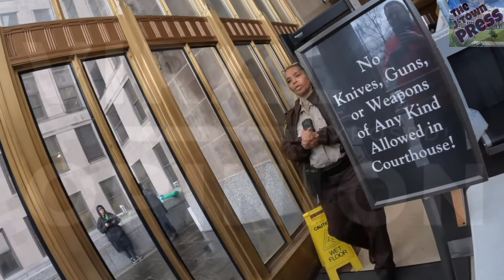THE J-TOWN PRESS GETS REMOVED FROM A "PUBLIC" BUILDING BY FORCE!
📸 Did you know that taking pictures of government-owned facilities is a legal activity protected by the First Amendment of the United States Constitution? We'll examine the confrontation, the law, and how this incident unfolded.

🤝 We encourage a healthy dialogue in the comments section to foster understanding and promote knowledge-sharing. Please remember to be respectful and civil in your discussions.